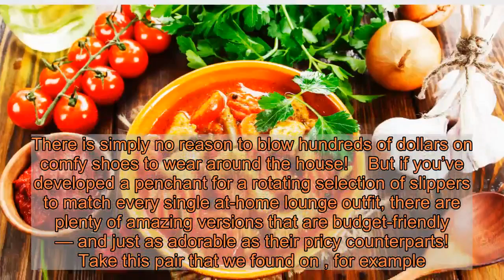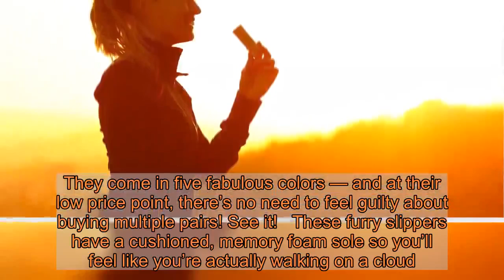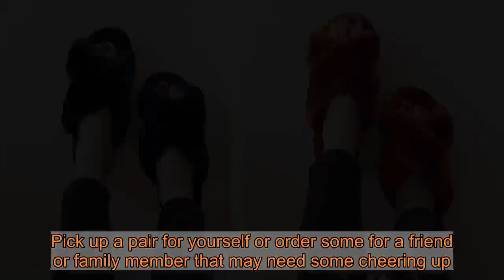We’re Picking Up These Affordable Fuzzy Slippers in Every Single Color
Fact: One cannot own too many pairs of slippers. Also fact: One can definitely spend too much on slippers. There is simply no reason to blow hundreds of dollars on comfy shoes to wear around the house!    But if you’ve developed a penchant for a rotating selection of slippers to match every single at-home lounge outfit, there are plenty of amazing versions that are budget-friendly — and just as adorable as their pricy counterparts! Take this pair that we found on , for example. Shoppers are calling them the “best purchase ever,” and claim that the “fit” and “feel” is incredible! See it!   Even while shopping online, we can tell when a piece of clothing or a pair of shoes will be unbelievably comfortable from the second their picture pops up. That’s exactly what happened when we were casually browsing  and came across these slippers. They’re fuzzy all over, have an adorable criss-cross strap design and appear to be seriously plush. They come in five fabulous colors — and at their low price point, there’s no need to feel guilty about buying multiple pairs! See it!   These furry slippers have a cushioned, memory foam sole so you’ll feel like you’re actually walking on a cloud. They are made from a faux fur that feels just as luxurious as genuine shearling, but is obviously a fraction of the price. They also have a 1/4-inch rubber platform with an anti-slip grip design on the bottom.  The slippers come in five different sizes, which may seem confusing at first. Luckily, there is a comprehensive guide that can help you out by matching the actual length of your foot with the perfect size. If you have a wider foot, it’s recommended that you size up, because these slippers can fit on the narrow side. Pick up a pair for yourself or order some for a friend or family member that may need some cheering up. How about any essential worker that’s going the extra mile for their community every day?